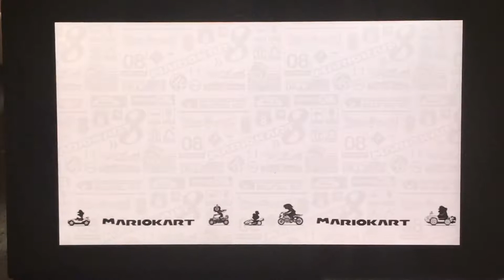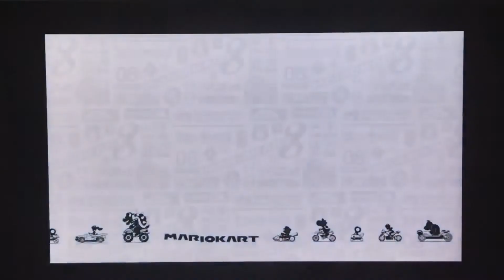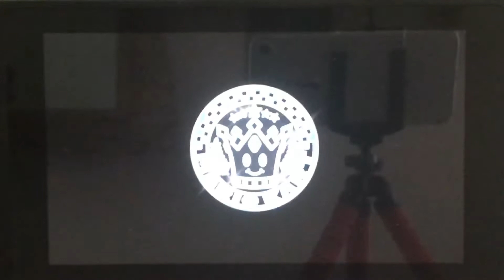Special Cup 150cc [Mario Kart 8 Deluxe]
So this was recorded the same day i completed Mushroom, Flower and Star Cup but the internet was pretty bad during that time. At least is up and i’ll try to do the Retro Cups and DLC cups